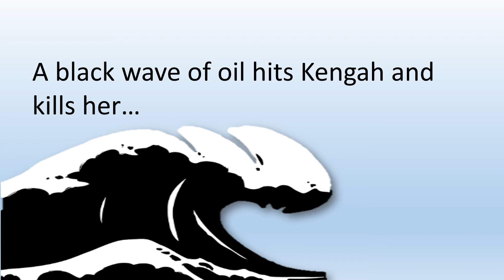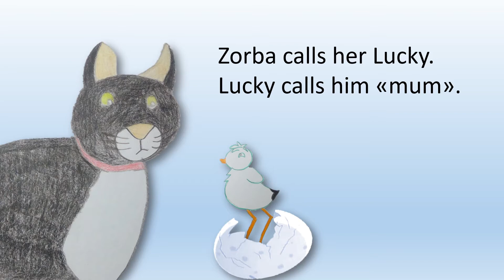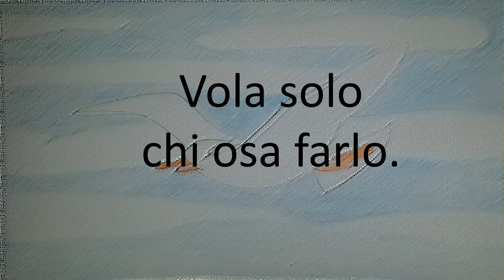Lucky and Zorba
A video based on the book "Story of a seagull and the cat who taught her to fly" by Luis Sepulveda, with pictures and voices by the children of "Via Rossini" Primary School - Manzano - Udine - Italy